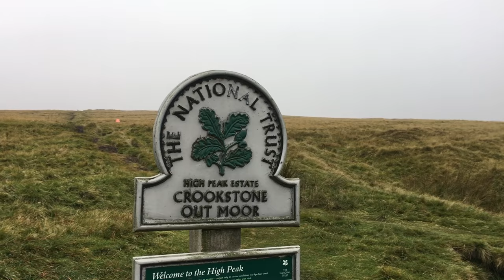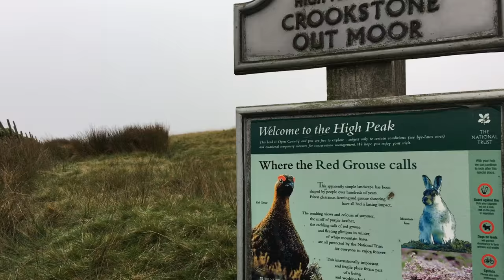Wild Camping & Landscape Photography Peak District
Solo wild camp at Mad Woman's Stones above Hope Valley in the Peak District, UK

Recently took a trip to Rough Tor on Bodmin Moor for some sunset inspiration.  You can see the video here if you fancy checking it out

Food:
Cereal bars
Hot chocolate sachets
Coffee Sachets
Tea Bags
Biscuits
Ciabatta bread rolls (buttered)
Cheese
Fruit
Pork pie
Nuts
Wispa bars
Water
Small bottle for milk
Merchant Mexican Style Spicy Rice in a bag
Big Soup
LifeStraw Water purifier
Water bladder
Water bottle

Camping Equipment:
Two-man tent
Vango lightweight Adventure Tarp
Dry bags
Sleeping bag - Vango ultra lite 600
Sleeping mat
Ruck sack
Light-weight cooker
Whistle
Micro towel
Head torch
Torch
Toilet paper
Trowel
Folding Stool
Insect repellent
First aid kit
Compass
Multi-tool
Ground sheet
Walking pole
Pee Bottle (!)

Clothing:
Tooth brush
Walking boots
Spare dry socks
Spare pants
Spare walking trousers
Spare shirt
Waterproof over trousers
Berghaus Waterproof shell jacket
Mountain Warehouse down jacket
Mountain Warehouse fleece-lined zip-up jumper
Head tube
Gloves
Woollie hat

IT/Photo Equipment:
Phone
Phone battery 22,400 mAh
Phone cable
iPhone App - View Ranger
Earphones
Rode Microphones - mic me and lapel mic
Dead cat wind jam x 2
Nikon D800 camera
BlackRapid strap
Camera Utility Belt and pouch
24-70 Nikkor lens
Light weight Giotto tripod
Selfie stick
Lee filter system
Polariser
Remote shutter release
Z1 Gymbal
Gymbal batteries
D800 batteries
Lens wipes and brush
Spare SD cards